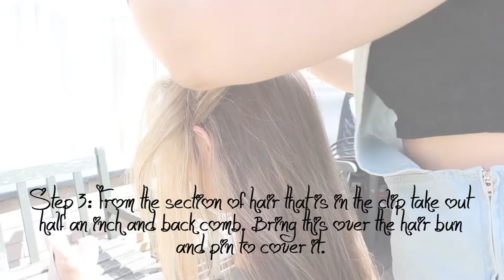Half Up Beehive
A video tutorial for a half up beehive hair style.

View page and blog for me fashion, hair beauty tips.